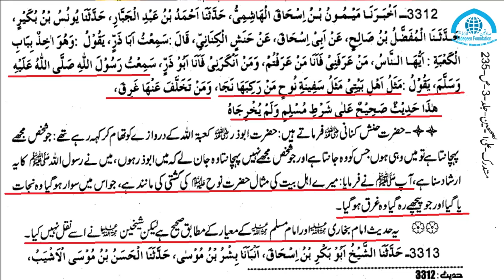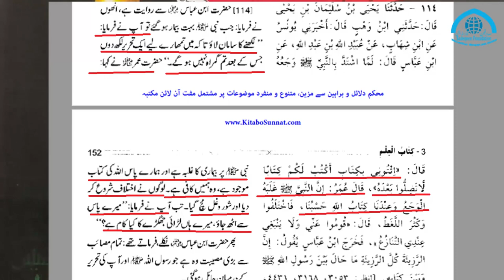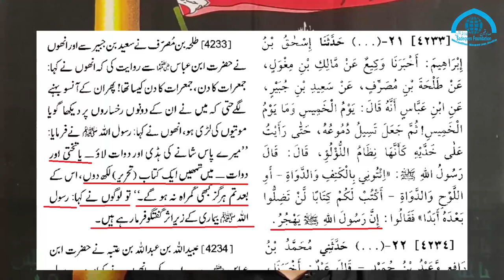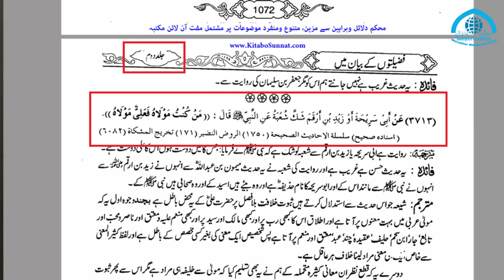nijaat ki kashti kaha`n hai ? makka madina karbala india pakistaan ma? new majlis noha arbaeen 2023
نجات کی کشتی کهاں کهڑی هوئی هے جس پر سوار هونا ضروری هے هندوستان|  پاکستان | ایران | عراق مکه | یا مدینه میں ؟
Ye nijaat ki kashti kaha`n hai?
nijaat ki kashti imam hussain
kashti 2023
makka 2023
makka shareef
madina shareef
karbala chloo
india majlis
pakistaan urud
majlis
noha
arbaeen
majlis 2023
noha 2023
arbaeen iraq
arbaeen 1445
Ye nijaat ki kashti kaha`n hai ? makka madina karbala india pakistaan ma? majlis noha arbaeen 2023
 sadeqin foundation

trending
viral
viral video
trending2023
viral2023
viral video 2023